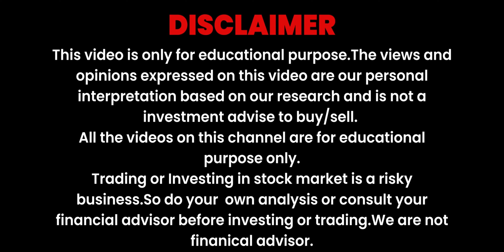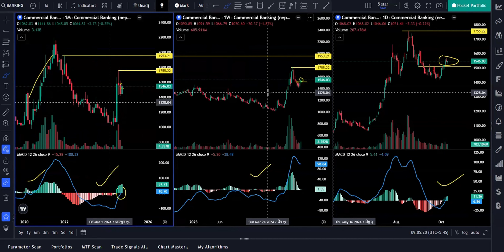🟢Banking sector looks bullish🟢 | nepsetechnicalanalysis nepseupdate nepal |14 Oct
All analysis based on technical analysis like Price Action, Trendline, Support & Resistance.